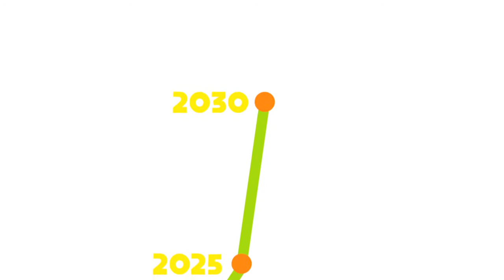Tu şi alimentele: Un sistem alimentar defectuos- Cap. II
Vrei să afli cum poţi contribui la contruirea unui viitor mai bun cu privire la disponibilitatea si calitatea alimentelor? Vizionează acest clip, este al-II-lea episod dintr-o serie de 3 video-uri animate care prezintă provocările şi lipsurile actualului sistem alimentar. Explorează modul în care putem construi o lume echitabilă în care toată lumea are acces la suficientă mâncare!